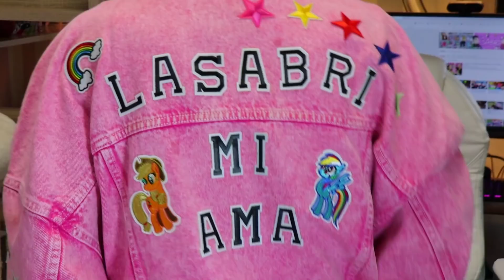CREO UNA GIACCA BELLISSIMA CON LE TOPPE!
OGGI CREAZIONE DELLA MIA NUOVA GIACCA DI JEANS ROSA TENDA CON LE TOPPE!